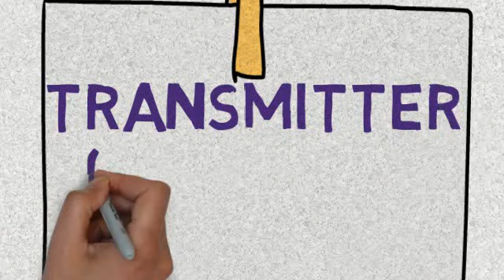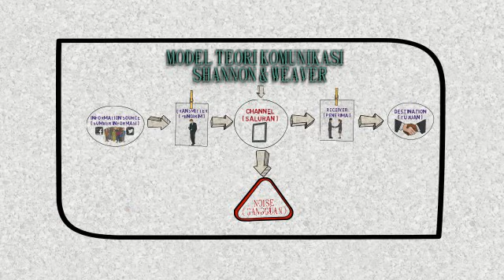MODEL KOMUNIKASI SHANNON